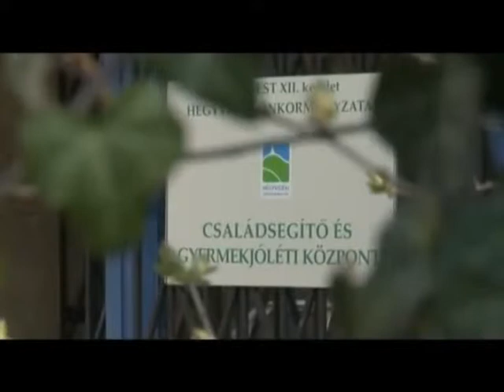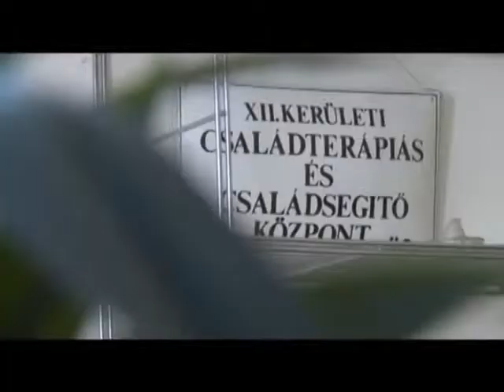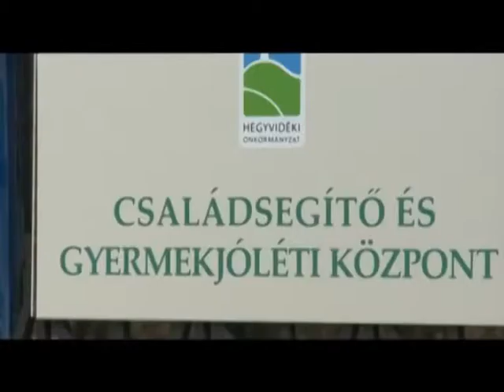Minőségi Idő - 2014. július 1.